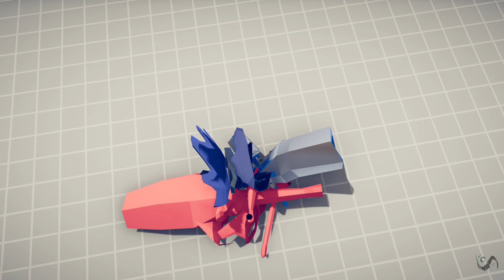TABS: I Don't Know What It Is vs Strong Units